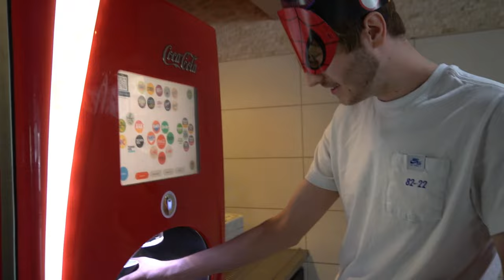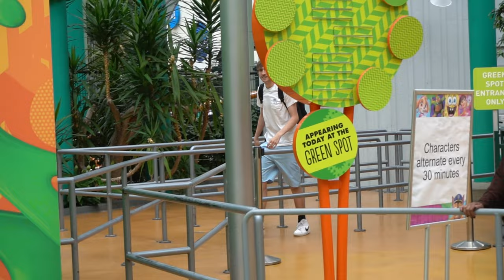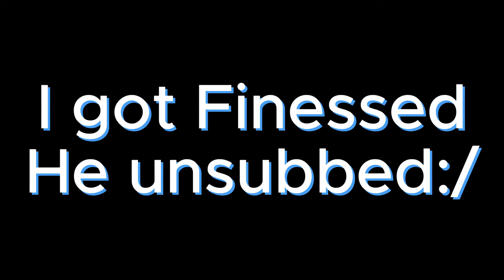Trolling BurgerKing Employees!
IM SORRY I BAD WITH DESCRIPTIONS:/ THIS IS TOOK ME LIKE 1 MINUTE😐😂